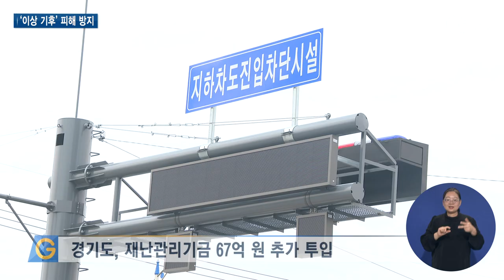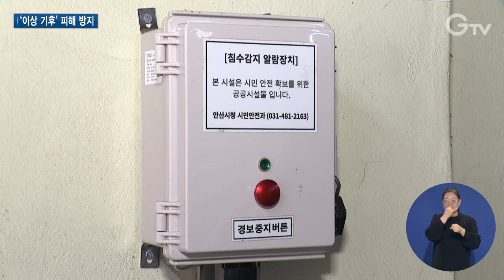‘극한 호우’ 재난취약시설 미리 손본다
anchor]
한반도의 기후위기 시계가 빨라지고 있습니다. 이로 인한 자연재난이 빈번해지고 있는데, 소 잃고 외양간 고치는 일은 없어야겠죠. 경기도가 재난취약시설을 지속적으로 개선하고 있습니다. 최창순 기자가 현장 취재했습니다.

[rep]
지난 7월18일, 집중호우 탓에 침수 피해를 입었던 평택의 세교지하차도

신속한 사전통제를 통해 인명 피해를 막을 수 있었습니다.

수전반과 배전반이 지상에 설치돼 있어 지하차도가 침수되더라도 전기 시설물은 정상 작동할 수 있었던 겁니다.

덕분에 초기에 대응할 수 있는 시간을 확보했고 신속한 복구가 가능했습니다.

이처럼 기후위기에 따른 자연재난 대비의 관건은 재난취약시설입니다.

경기도는 올해 557억 원의 재난관리기금을 투입한 데 이어 하반기에 67억 원을 추가로 투입하기로 했습니다.

먼저 사물인터넷 기술을 접목한 지하차도 침수감지 알람장치 50대를 추가로 설치합니다.

침수감지 알람장치가 울리면 도와 시군 재난안전상황실, 담당공무원에게 상황을 즉시 전파할 수 있어 실시간 상황관리 기능이 강화되는 겁니다.

(pip) [int] 김세림 주무관 / 안산시 차량등록사업소
“물이 닿았을 때는 램프만 울리고 비가 왔을 때는 습도나 온도 같은 영향이 있으니까 은색 폴더가 침수로 인식해서 알람이 울려서 침수를 감지할 수 있습니다.”

재난감시 CCTV와 자동음성통보시설 등 재난 예경보시설 221개를 추가로 설치합니다.

실시간 현장영상을 확보함으로써 상시 모니터링이 가능해진 겁니다.

재난이 발생하면 마을방송시설을 통해 기상상황을 전파할 수 있어 신속하게 대피할 수 있도록 돕습니다.

[int] 김완진 팀장 / 경기도 자연재난대책팀
“이번 확대 사업을 통해 신속한 재난 상황 전파와 대응이 가능해지면 도민의 재산 손실과 인명 피해 예방에 효과가 있을 것으로 기대됩니다.”

경기도는 용인과 안산, 포천 등 15개 시군 295개소를 대상으로 내년 6월 우기 전까지 사업을 추진할 계획입니다.